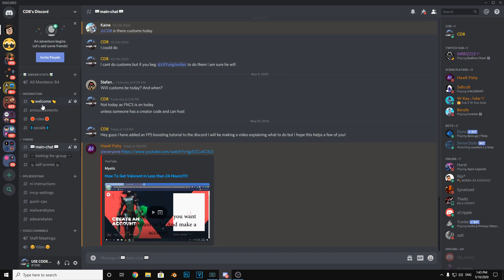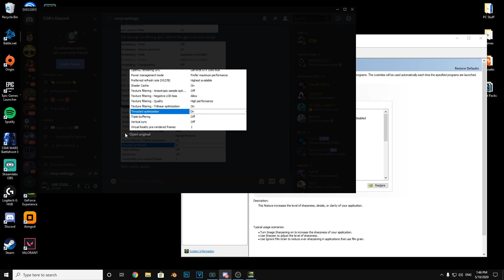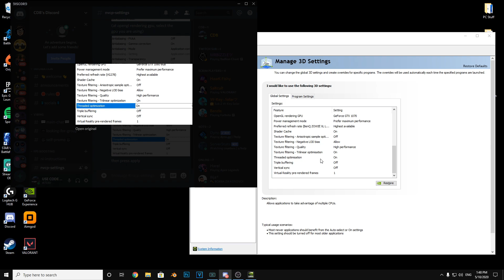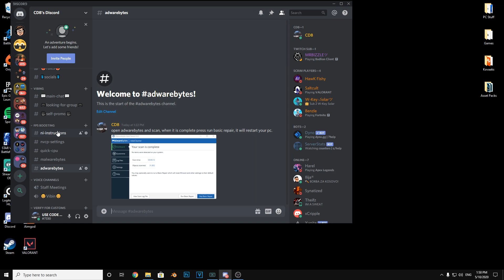Boost Your FPS And Reduce Input Delay in Fortnite Chapter 2! Increase FPS Instantly (Full Guide)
This video shows how to Boost FPS in Fortnite Season 2. These are the steps helps me out to boost a lot of fps and reduce input delay in public matches.

Use Code: CDB

Topics covered in this video: fortnite fps boost, fortnite fps boost guide,